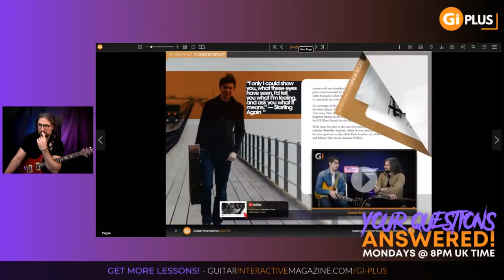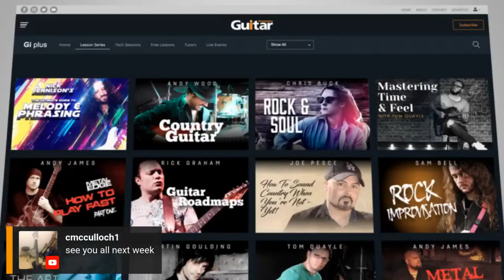DEVELOPING FINGER INDEPENDENCE | Guitar Interactive Live Lesson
We're back! After a hectic (and hugely enjoyable) NAMM show, Nick Jennison returns with another live lesson - this time discussing the topic of developing finger independence.

Following on from our two previous streams on practice efficiency, we'll be talking about how you can develop some very effective independence exercises, and weave the results into your playing. We'll also be answering YOUR questions live on air!